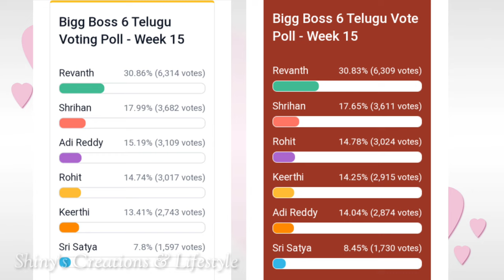Satya super performance